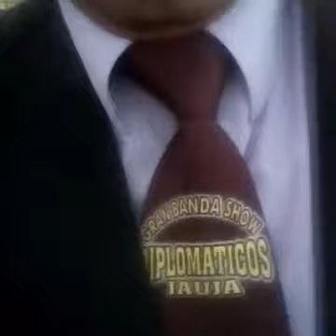Aniversario de banda junto a mis padres ROBERTO VARGAS